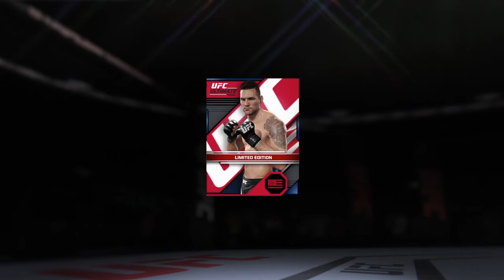Independence Day Pack - EA Sports UFC 2 - Crazy UFC 👊🤪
EA Sports UFC is a mixed martial arts fighting video game developed in a collaboration between EA Canada and SkyBox Labs, and published by EA Sports[1] for PlayStation 4 and Xbox One. It is based on the Ultimate Fighting Championship (UFC) brand and was released on June 17, 2014. A playable demo was released on the PlayStation Network and Xbox Marketplace on June 3, 2014, with cover athletes Jon Jones and Alexander Gustafsson as playable fighters. It is the first UFC game since THQ sold the license to Electronic Arts.

A free-to-play mobile version of the game was released for iOS and Android devices on April 21, 2015. A sequel, EA Sports UFC 2, was released in March 2016. The third installment, EA Sports UFC 3, which was released on February 2, 2018.

Gameplay

EA Sports UFC is a mixed martial arts fighting game based on the Ultimate Fighting Championship (UFC). Its artificial intelligence accommodates for changes in player strategies mid-game to make the gaming experience more realistic than in previous UFC games. The game also simulates "full body deformation" to connect players with their player-character. The Ultimate Fighter is featured at the start of Career Mode. Also included are perks unlocked throughout career to boost game-plans.

Development

Conflict originally arose between UFC president Dana White and Electronic Arts, when the UFC approached EA Sports to develop a UFC video game and EA refused. The UFC then turned to developer THQ to develop UFC titles. THQ's UFC 2009 Undisputed shipped approximately 2 million copies. With the success of the series, THQ quickly began working on a sequel, UFC Undisputed 2010, and followed this release with UFC Undisputed 3 in 2012.

With the growing popularity of MMA (the UFC banner particularly) and THQ's success, Electronic Arts began working on EA Sports MMA, featuring UFC's then promotional rival, Strikeforce. After the closing of THQ, Electronic Arts announced a "multi-year, multi-product" partnership with the Ultimate Fighting Championship at the Electronic Entertainment Expo 2012. THQ reported that the publishing rights were purchased by EA Sports for an "undisclosed cash payment". The first gameplay for the game was shown at the Xbox One reveal event in a trailer by EA Sports. The game is one of the first to run Electronic Arts's Ignite engine.

As a result of the new project, Electronic Arts put its Fight Night boxing franchise on hold. The company said that the decision was based primarily on its perception that the UFC has greater international prominence, although EA Sports did offer that the boxing series could potentially return. The Fight Night team (EA Canada) became the UFC team.

Roster

The roster was gradually revealed by EA Sports in batches. The final roster consists of 97 UFC fighters (not including DLC additions). UFC legend Royce Gracie and late martial arts icon Bruce Lee are both featured in the game as bonus unlockable fighters. Gracie is playable in the middleweight division, and Lee is playable in bantamweight, featherweight, lightweight and welterweight. A free content update was released for download on July 22, 2014, adding T.J. Dillashaw, Tyron Woodley and Takeya Mizugaki to the roster. On August 26, 2014, EA released another patch that included heavyweight Stipe Miocic as well as welterweights Matt Brown and Mike Pyle. On October 2, EA released their third patch including Tim Kennedy and Gunnar Nelson, and also making Nick Diaz able to switch to the middleweight division. On October 29, EA released their fourth patch including Hector Lombard, Diego Sanchez and Michael Chiesa, and also making Gegard Mousasi able to switch to the middleweight division. On November 19, EA released a fifth patch, this one including Myles Jury, Andrei Arlovski, and Yoel Romero. On December 10, EA released a legends pack, which included Mark Coleman, Matt Hughes, Quinton Jackson and Brock Lesnar. On January 21, EA released a seventh patch, this one including Eddie Alvarez, Holly Holm, Rafael dos Anjos and Anthony Johnson. This was said to be the last major update as they began focusing on the sequel, which was released in spring 2016.